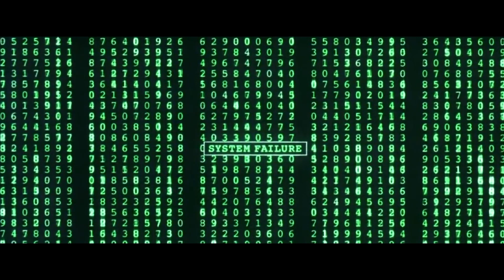The Abuse Ends Here